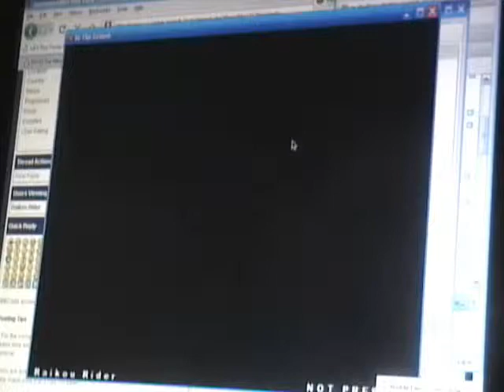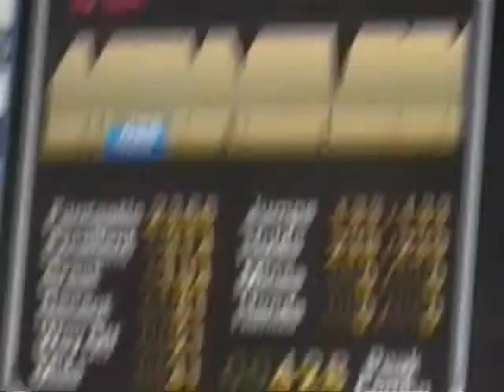Stepmania - Raikou Rider - The Black Widow of La Porte 89.18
5 to 4 conversion of the GH custom.